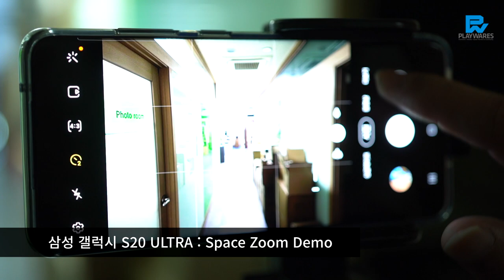삼성 갤럭시 S20 ULTRA (SM-G988N) 스페이스 줌 예시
삼성 갤럭시 S20 ULTRA (SM-G988N) 스페이스 줌 예시 동영상